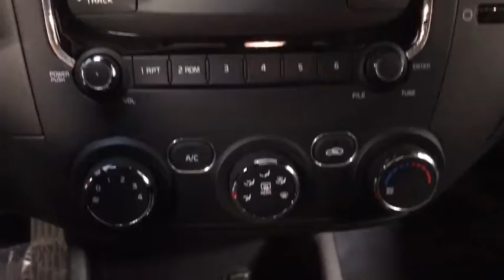2017 Kia Forte Miami Shores, Aventura, Miami Beach, Miami Lakes, Miami, FL P1631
Clear White Used 2017 Kia Forte available in Miami Shores, Florida at Tropical Chevrolet. Servicing the Aventura, Miami Beach, Miami Lakes, Miami, FL area.

Tropical Chevrolet
8880 Biscayne Blvd

Clear White 2017 Kia Forte LX FWD 6-Speed Automatic 2.0L I4 DOHC Dual CVVTbrbrRecent Arrival! Odometer is 15759 miles below market average! 29/38 City/Highway MPGbrbrAwards:br  * 2017 KBB.com 10 Most Awarded Brands
Wheels: 15 x 6.0 Steel w/Wheel Covers,Front Bucket Seats,Cloth Seat Trim,AM/FM/CD/MP3 Audio System,Rear Bumper Applique,Cargo Mat,Carpeted Floor Mats,Trunk Cargo Hook,Cargo Net,Auto-Dimming Mirror,Rear Spoiler,4 Speakers,4-Wheel Disc Brakes,Air Conditioning,Electronic Stability Control,Front Center Armrest,Tachometer,ABS brakes,Brake assist,Bumpers: body-color,CD player,Delay-off headlights,Driver door bin,Driver vanity mirror,Dual front impact airbags,Dual front side impact airbags,Front anti-roll bar,Front wheel independent suspension,Heated door mirrors,Illuminated entry,Low tire pressure warning,MP3 decoder,Occupant sensing airbag,Outside temperature display,Overhead airbag,Panic alarm,Passenger door bin,Passenger vanity mirror,Power door mirrors,Power steering,Power windows,Rear window defroster,Remote keyless entry,Security system,Split folding rear seat,Steering wheel mounted audio controls,Telescoping steering wheel,Tilt steering wheel,Traction control,Trip computer,Variably intermittent wipers,Roadside assistance coverage: 60 months/60,000miles,AM/FM radio: SiriusXM